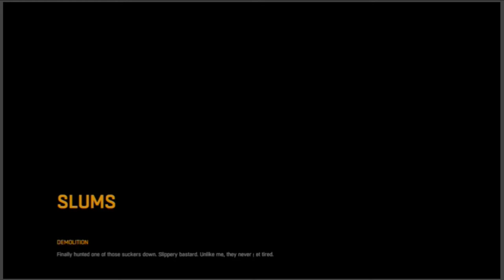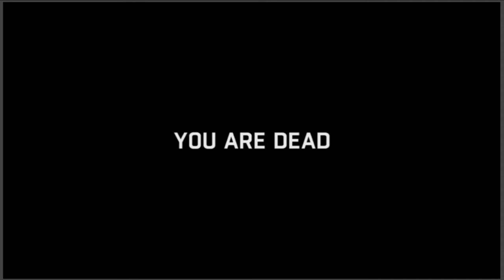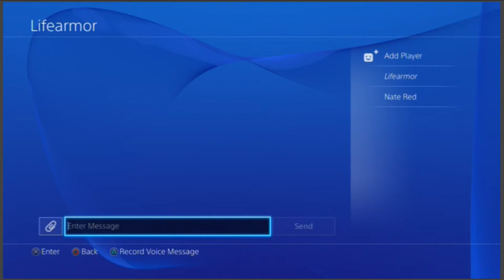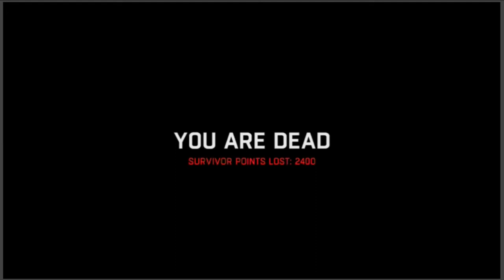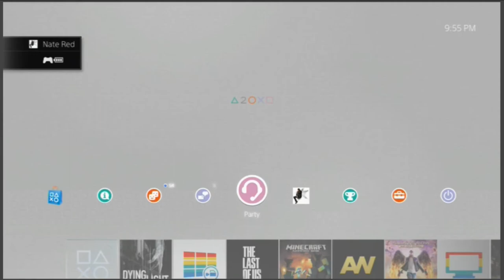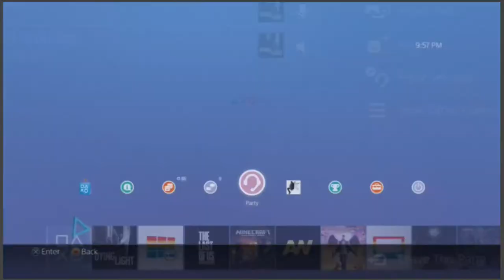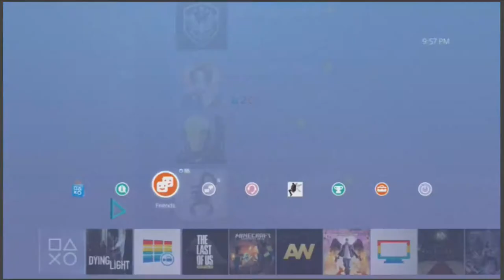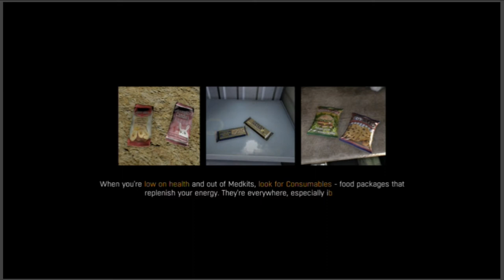Dying Light Livestream Let's Play #9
Dying Light Livestream Co-Op
Dying Light is finally here! Experience an all-new story of survival set in a city devastated by a mysterious infection. Play as Kyle Crane, an undercover operative sent to the quarantine zone with the mission to locate a high-ranking military officer gone missing. As you mission goes sour almost instantly, you soon find yourself caught in the midst of a desperate fight for survival.

If you would like to buy Dying Light and also want to help support my channels, then please use this amazon

About the game:

Dying Light is an action survival game presented in the first-person perspective. The game is set in a vast and dangerous open world. During the day, you roam an urban environment devastated by a mysterious epidemic, scavenging for supplies and crafting weapons to help you defeat the hordes of mindless, flesh-hungry enemies the plague has created. At night, hunter becomes prey as the infected grow in strength and aggression - but even more lethal are the nocturnal, inhuman predators that leave their hives to feed. You will need to make use of all your skills and any available means to survive till dawn.